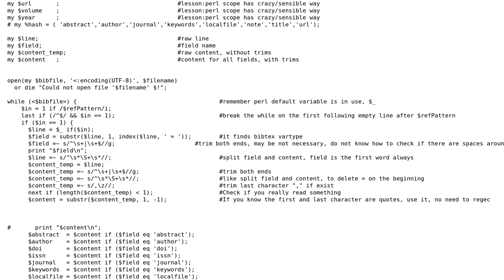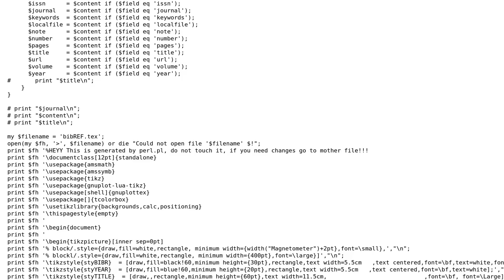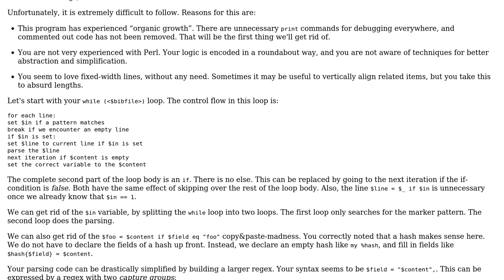Automatic report generation from BibTeX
With thanks & praise to God, and with thanks to the many people who have made this project possible! You are responsible for your own actions.